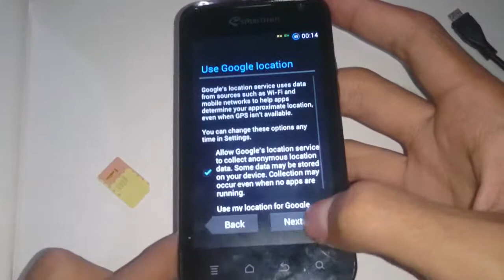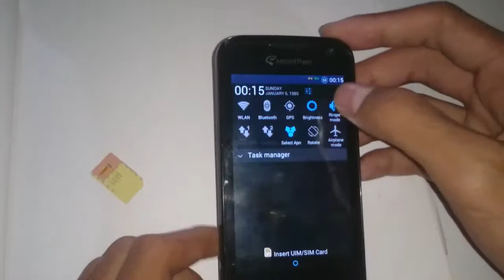smartfren Andromax I Custom Rom EG909 Deodex ++Vll Review